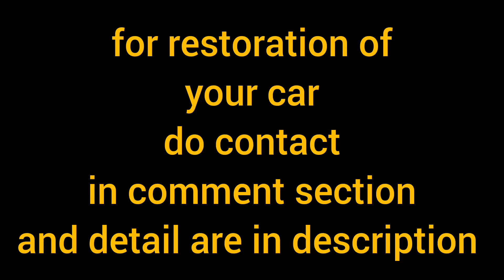alto 2007 , restoration, from rust to glossy shine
complete body and paint job